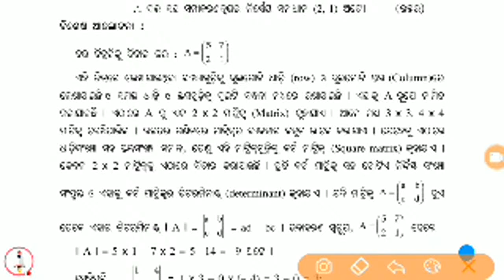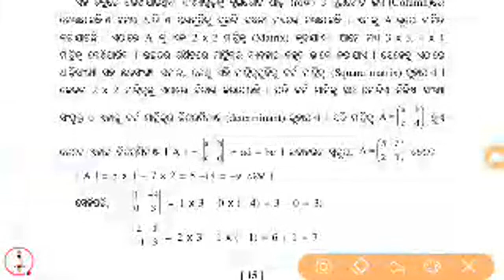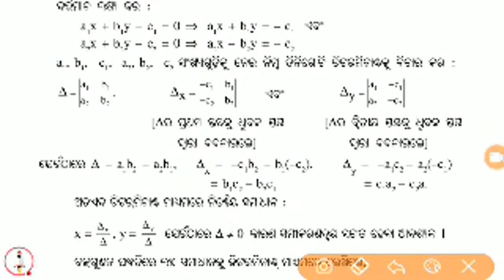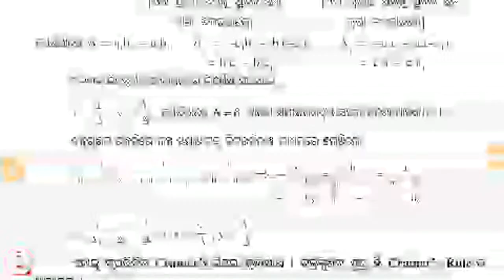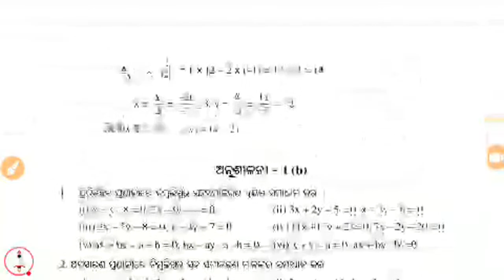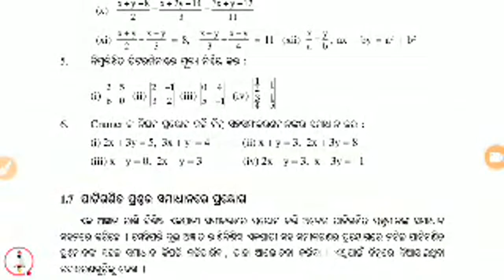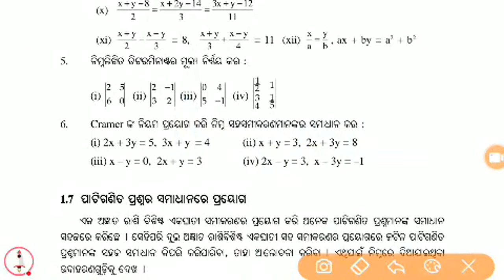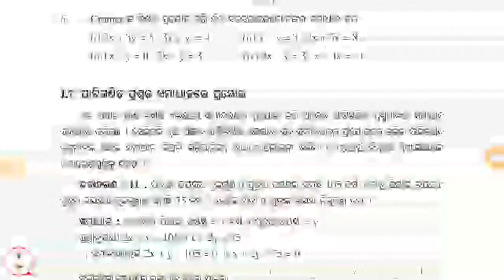10th Class Live Class🚀Math 👉ଡିଟରମିନାଣ୍ଟ୍ ଓ କ୍ରାମରଙ୍କ ନିୟମ